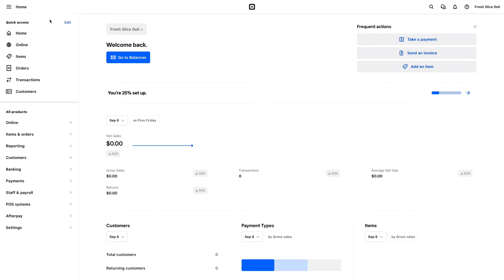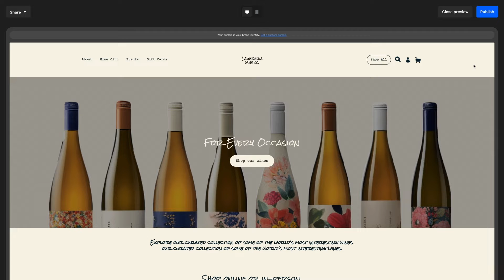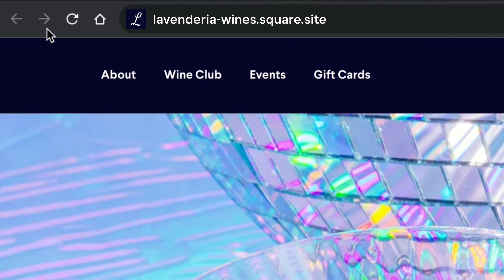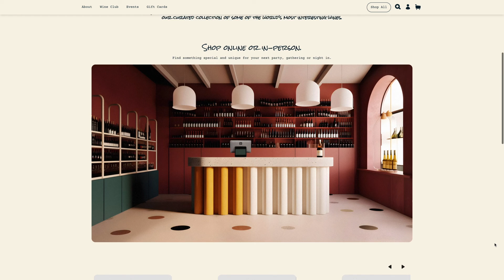Get Started With a Square Online Website Theme | Square Online Tutorials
Square Online website themes energise your brand to help you deliver an extraordinary ordering experience to your customers. This video provides all the steps to customise them to fit your brand and the items or services you sell.

At Square, we're so much more than a little white card reader. We help businesses of all sizes start, run, and grow every day.

Whether it's the food stall establishing a brick-and-mortar restaurant, the former sole trader adding her first employees, or the entrepreneur expanding from one location to ten, our solutions scale with our sellers. We all grow together.